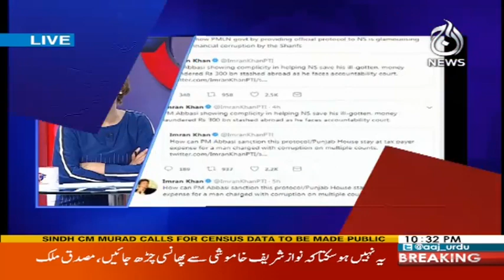Nawaz Sharif Ki Punjab House Main Rihaish Q? G For Garidah Farooqi 2 November 2017 | Aaj News